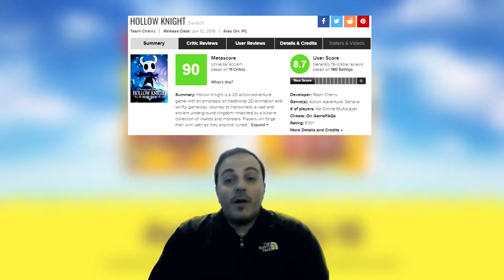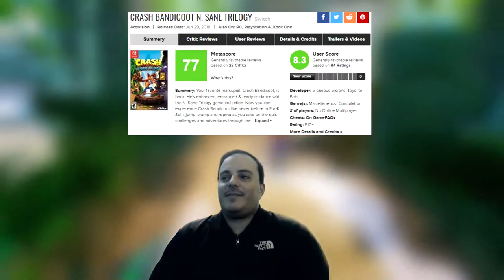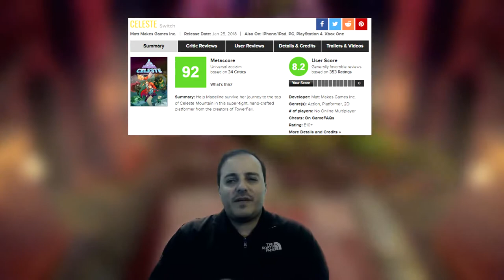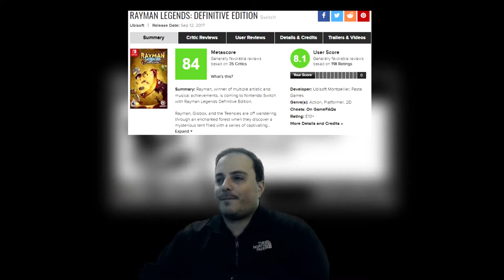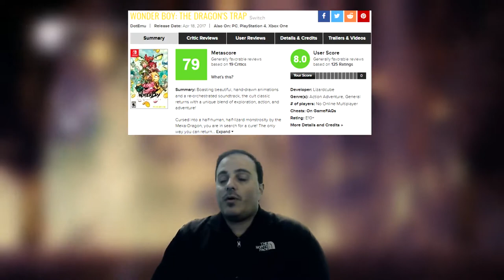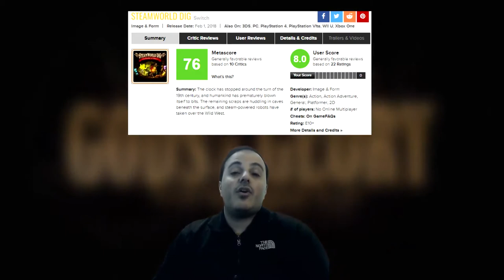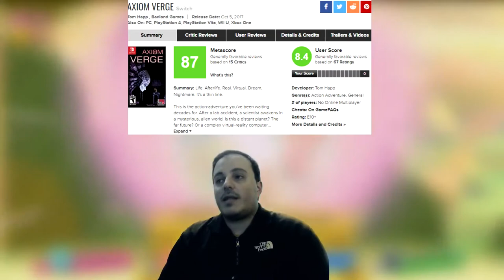Nintendo Switch Juegos de Plataforma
Nintendo Switch tiene el mejor catalogo de juegos de plataforma de la ultima generacion

Sobre la producción de este vídeo.

Microfono es de condensador por usb marca Samson modelo G Track
Pro Webcam Logitech C920 HD
PC: |CPU R7 2700X @ 4.3GHZ XFR| GPU GTX1070Ti  | 16g RAM DDR4